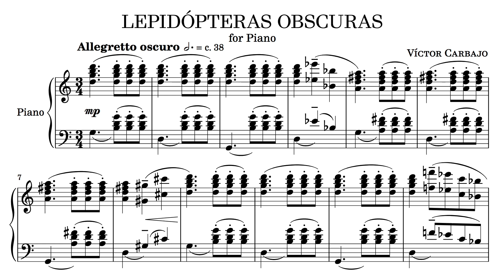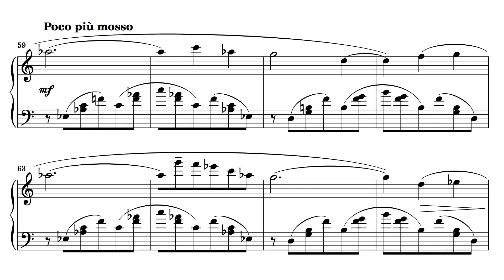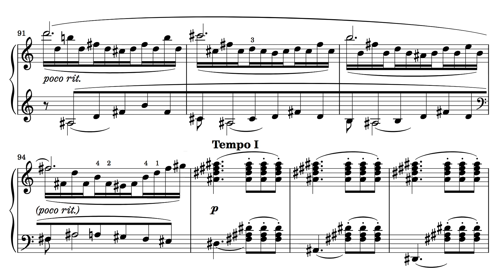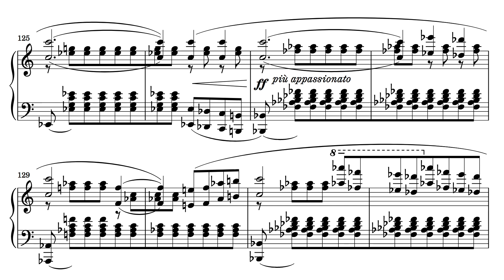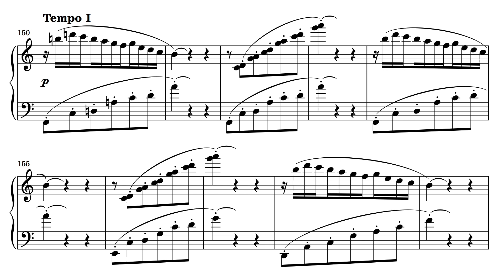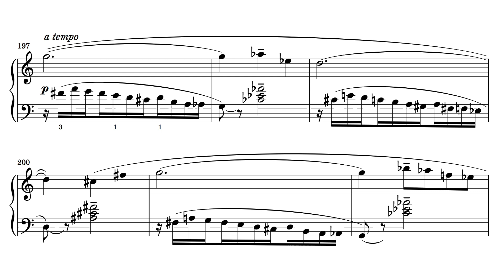Víctor Carbajo - Dark Lepidoptera (Score-Video)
LEPIDÓPTERAS OBSCURAS / DARK LEPIDOPTERA (2019)